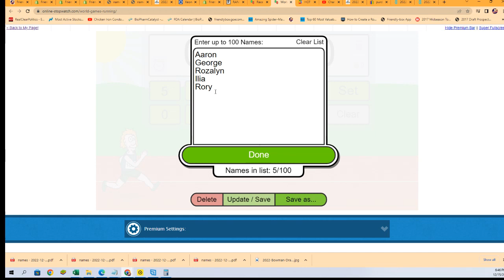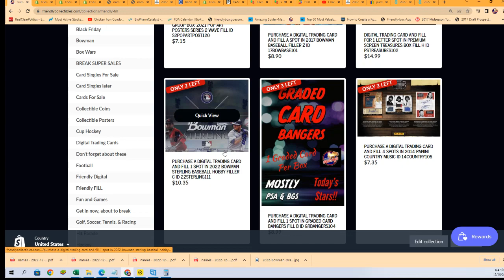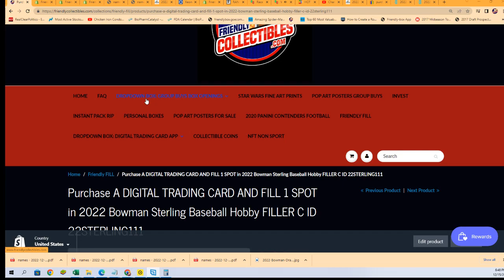2022 Bowman Sterling Baseball Hobby FILLER B ID 22STERLING111